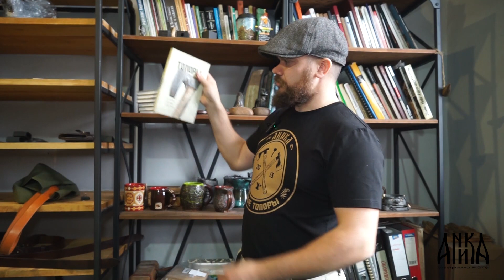Блог УРМ Аника выпуск № 13. "Немного" о выставке Клинок.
Подводим итоги прошедшей выставки. Что получилось, что нет, над чем еще нужно поработать. Раскрыли подробности футболок и что же значит "безДушные топоры". Небольшой анонс следующей выставки.
Также Ильдар рассказал свои впечатления о выставке и что она значит для нас.

Ждем ваших комментариев, что бы вы хотели видеть у нас в товарах на выставке и на постоянной основе.